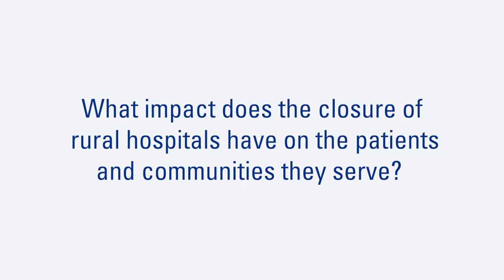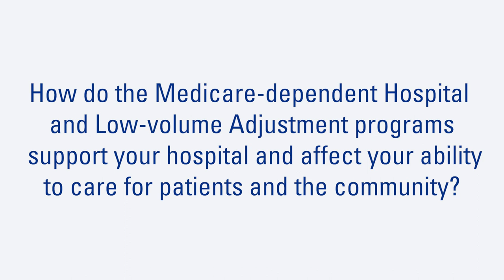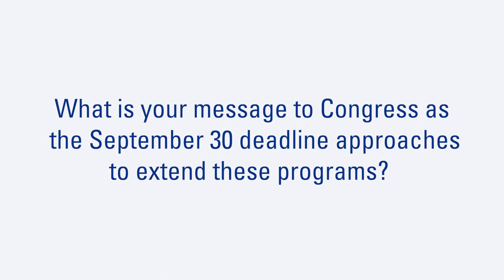Rural Hospitals in Peril: Testimonial from Dr. Julie Yaroch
Staffing and financial pressures are straining rural hospitals to their breaking points. Hear from Dr. Julie Yaroch, President of ProMedica Charles and Virginia Hickman Hospital in Adrian, MI, as she discusses the unique challenges facing ProMedica and other rural hospitals.

Learn more about how rural hospital closures are threatening access to care in local communities